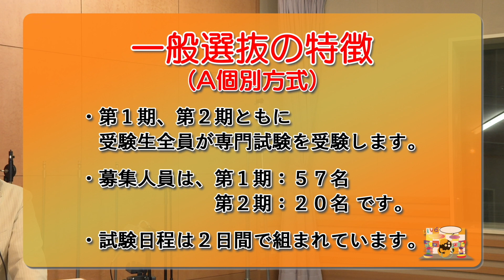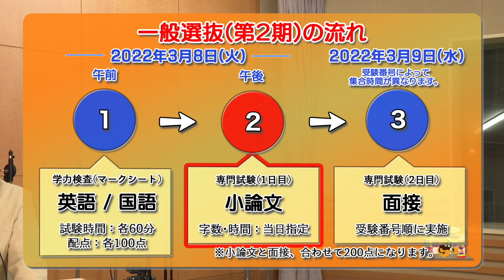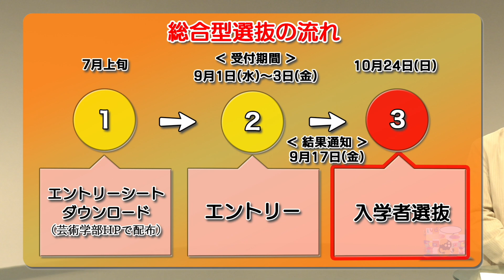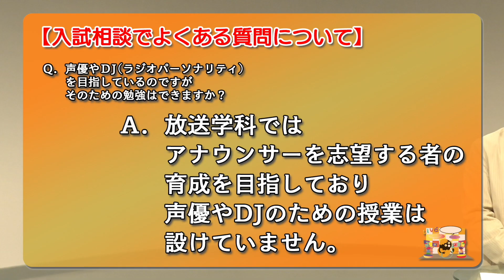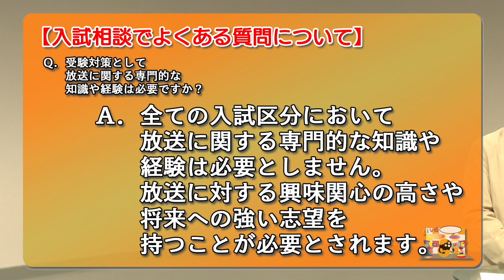放送学科 令和４年度 入試案内